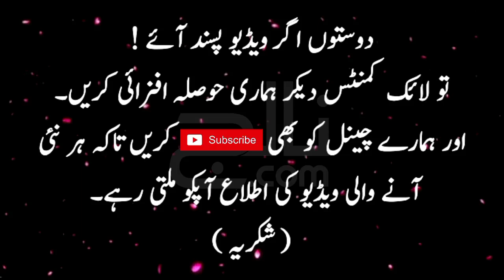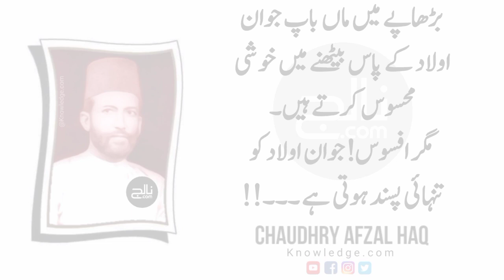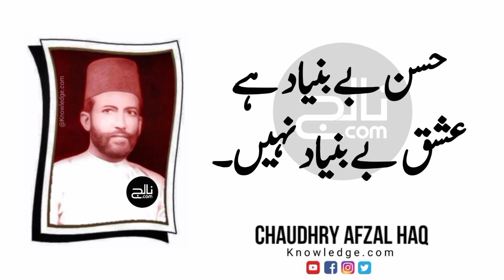Chaudhry Afzal Haq Quotes | Karway Sach | Beautiful Urdu Quotes | Urdu & Hindi Quotes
Quotes of "Chaudhry Afzal Haq".
Chaudhry Afzal Haq was a writer, humanitarian, political activist, historian, leader and co-founder of Majlis-e-Ahrar-e-Islam.